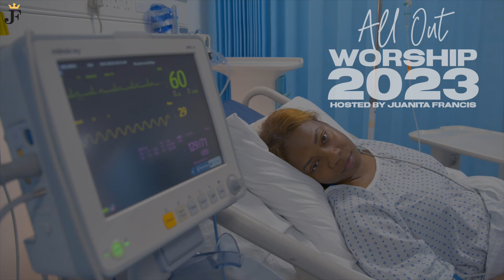16 September 2022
All Out Worship is BACK!

I’m excited to announce our 2nd All Out Worship Clinic will be on Saturday 28th January 2023 to Sunday 29th January 2023 with our Special Guest Pastor William McDowell and Maranda Curtis will be back and so MANY MORE GUEST!

You don’t want to miss this 2- Day Workshop clinic.

SO GO REGISTER NOW and get early bird tickets!

Creatives, it’s time to LIVE AGAIN‼️This one is gonna be different and if you know me as a creative - it will be an EXPERIENCE you will NEVER forget!

Let’s go @alloutworshipuk 🏥

⚠️WARNING: The hospital scenes were for creative purposes only, to illustrate the effects of covid and my theme. No one was hurt or harmed in the process.

Huge shout out to West London Studios for bringing my vision to life.